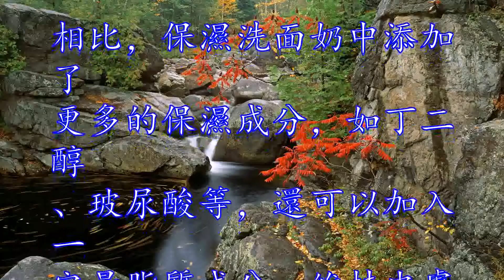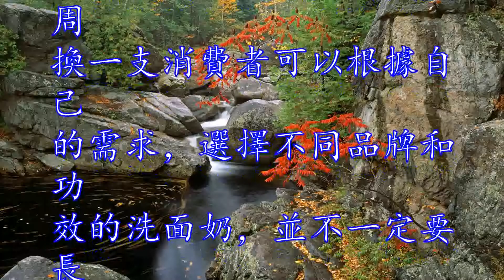洗面奶的正確護膚美白方法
洗面奶是所有護膚步驟中最
基礎，也是最重要的！

如果選錯洗面奶，可能會給
你的肌膚帶來滅頂之災！

今天我們解析關於洗面奶的
5個必知，教你如何從市面
上琳瑯滿目的洗面奶中，找
到適合自己的一款。

第一必知：別指望洗面奶也
能美白！

洗面奶是清潔類產品中的一
種，其它根據劑型的不同，
還有潔面皂、洗顏粉、潔面
摩絲、潔膚水等等。

因為洗面奶在面部的停留時
間並不長，因此，雖然可以
添加保濕、營養、美白等成
分，但無法長久停留皮膚，
很難完全發揮其訴求的功能

譬如強烈的保濕訴求，就需
要在後續步驟中配合使用保
濕類面霜或精華更好的發揮
保濕功效。

保濕洗面奶中常常通過添加
甘油、丁二醇、甘草酸鉀、
乳酸、玻尿酸鈉等成分來達
到清潔時溫和不刺激，清潔
後保濕不乾燥的目的功效。

第二必知：泡沫越多保濕度
越差！

評價一個清潔類產品的效果
需要從潔凈度、溫和度、起
泡度及保濕度來看。

從理論上來講，保濕度與潔
凈度起泡度是成反比的。

泡沫豐富的洗面奶往往比無
泡沫的洗面奶中含有更多的
界面活性劑，清潔能力很強
，也容易讓皮膚表層水脂膜
、細胞間脂質等正常含脂類
成分的結構受到不同程度的
影響。

皮膚正常的保濕功能也易受
到影響。

第三必知：慎用美白、去角
質洗面奶！

美白、去角質這些功效的洗
面奶，產品中大都添加了一
定濃度的果酸或BHA，軟
化角質，幫助老廢角質剝脫

具有一定的刺激性，敏感性
皮膚需要慎重使用。

相比，保濕洗面奶中添加了
更多的保濕成分，如丁二醇
、玻尿酸等，還可以加入一
定量脂質成分，維持皮膚表
面的需要。

中乾性皮膚、敏感性皮膚的
人群可以選擇保濕類的清潔
產品。

而在冬季因為乾燥和皮膚分
泌油脂水分量的減少，消費
者在選用洗面奶時，也可以
根據其是否添加保濕成分，
溫和不刺激，具有保濕功效
來進行選擇。

第四必知：洗面奶不要一周
換一支消費者可以根據自己
的需求，選擇不同品牌和功
效的洗面奶，並不一定要長
期固定使用一款。

一支潔面產品使用完畢後換
用不同的一支完全沒有問題

洗面奶是所有護膚產品中最
不容易產生依賴性的產品。

當然，也不要每周乃至每天
更換不同功效的洗面奶，容
易增加皮膚的敏感度，酸堿
度相差過大，有可能還會導
致皮膚蛻皮。

第五必知：洗臉最適合用溫
水日常清潔註意用溫水，有
助於溫和清潔。

不要用雜質含量過多的硬水

清潔時間不要過長，以減少
界面活性劑(洗面類產品)
對較敏感的皮膚的刺激作用